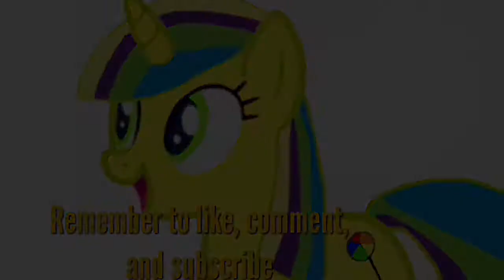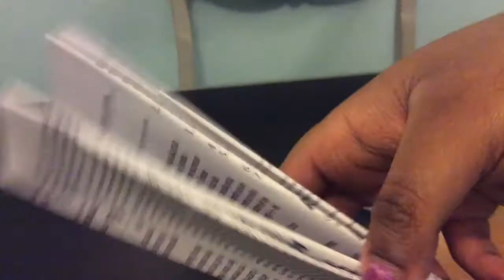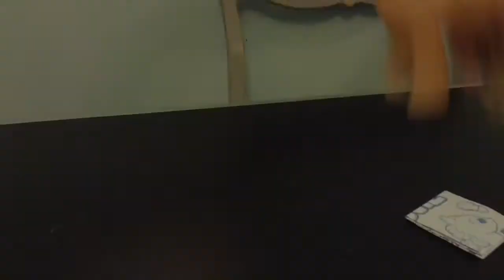My Little Pony the Movie Shining Friends Apple Jack toy review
In today’s brand new upload I am doing a toy review on the My Little Pony the Movie Shining friends Apple Jack. This toy is  really fun, and I love the pretty swirly patterns on her. Do you have her or any of the other Shining friends ponies?

Please remember to not add any bad, horrible, nasty or mean comments or your comment will immediately be deleted!